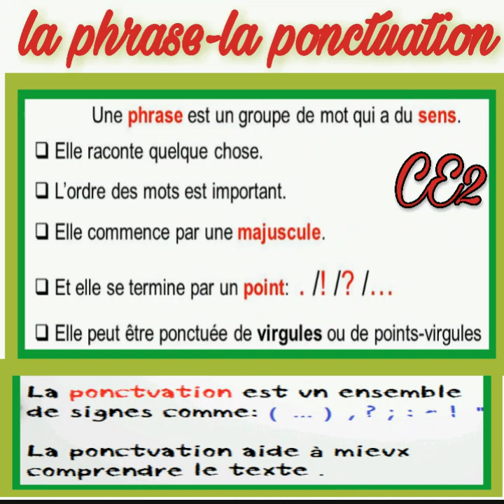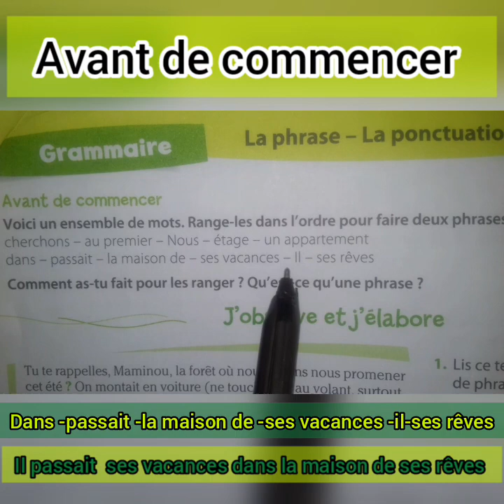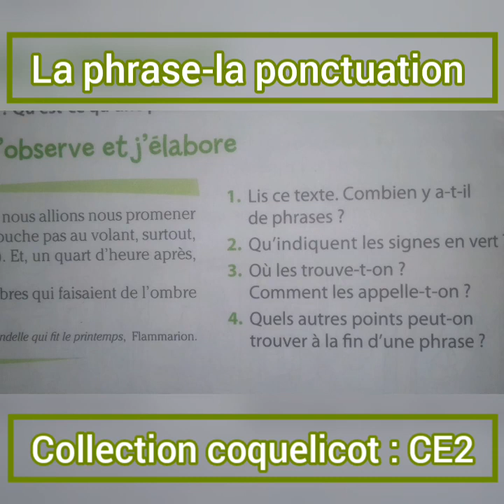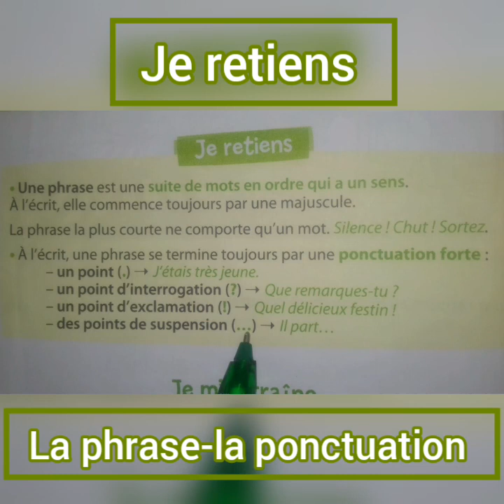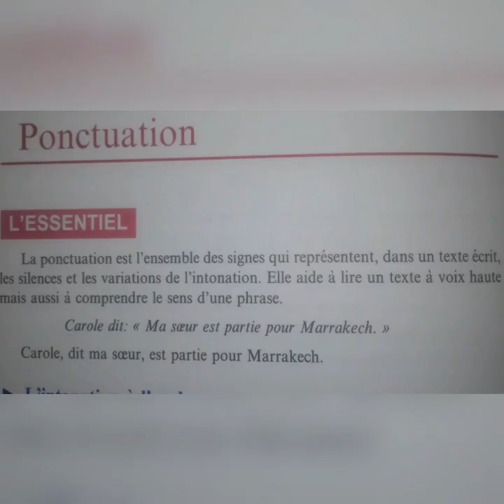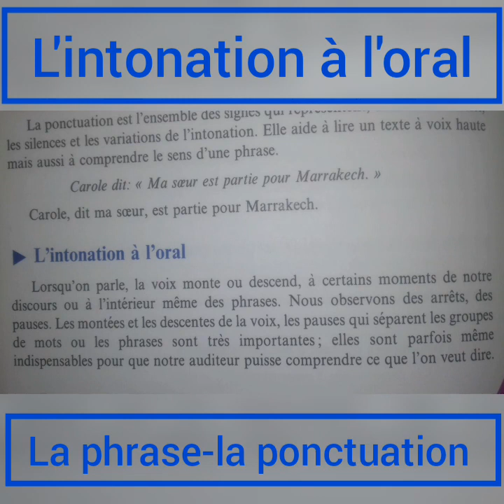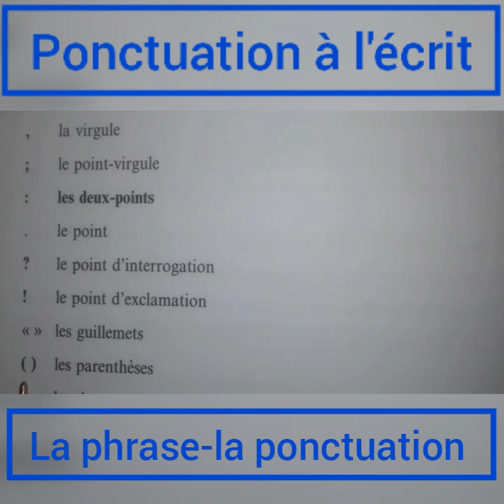La phrase et la ponctuation :CE2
Grammaire :la phrase et les signes de ponctuation en français .
Collection coquelicot :CE2 -CE1.
Le point, le point d'exclamation, le point d'interrogation, les points de suspension ainsi que les deux points sont des signes de ponctuation forte. Ils se trouvent à la fin d'une phrase. Une phrase est généralement une suite de mots qui commence par une majuscule et se termine par un point.